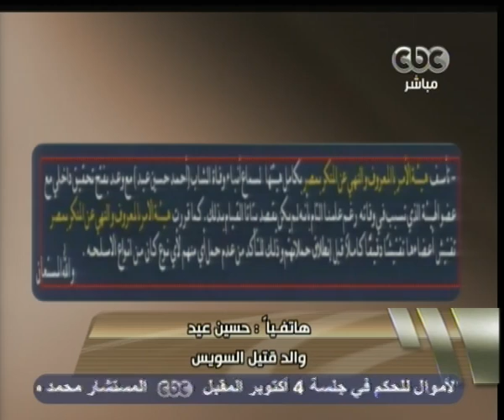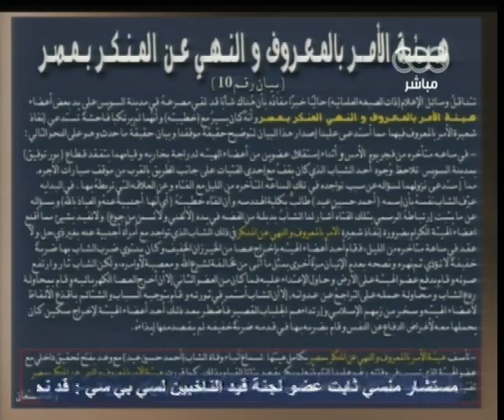هنا العاصمة-مخاوف الشارع المصري من التعدى علي الحريات